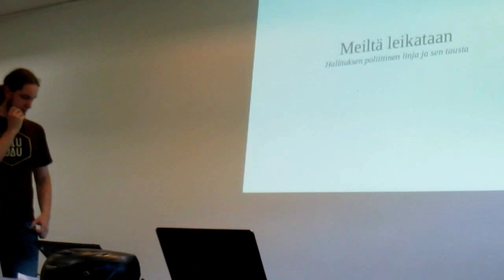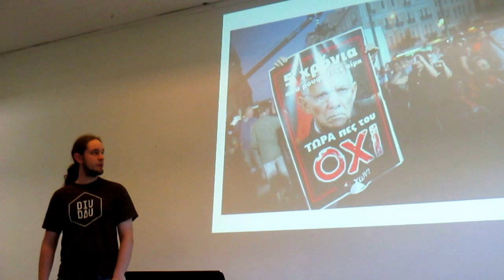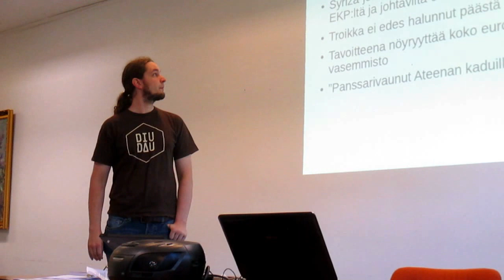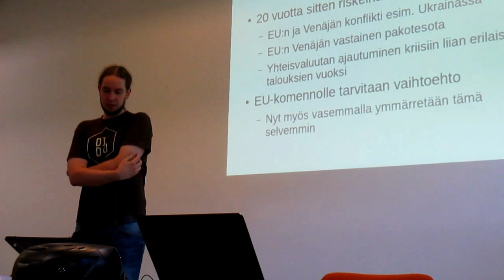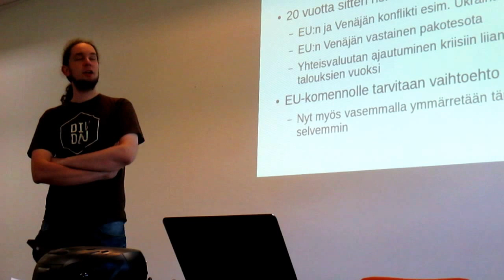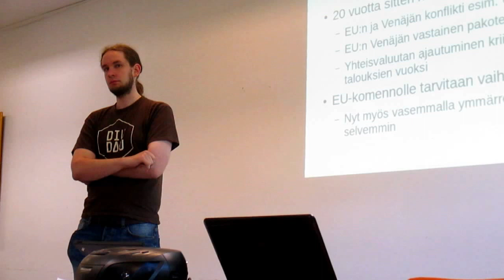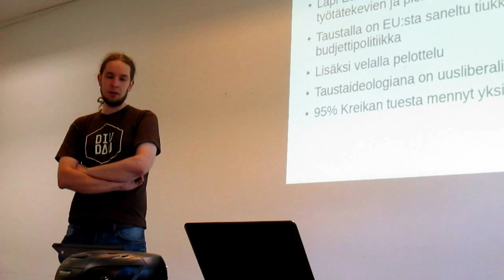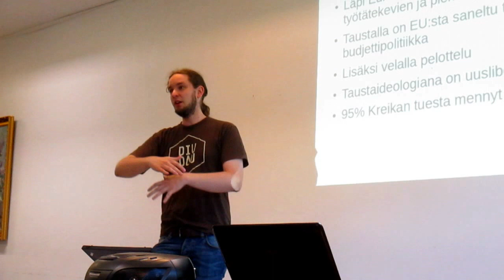Meiltä leikataan: "Suomi on Kreikan tiellä"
Hallituksen poliittista linjaa arvioi SKP:n pääsihteeri Heikki Ketoharju  Demokraattisen sivistysliiton kesäyliopistossa Hauholla 2015.